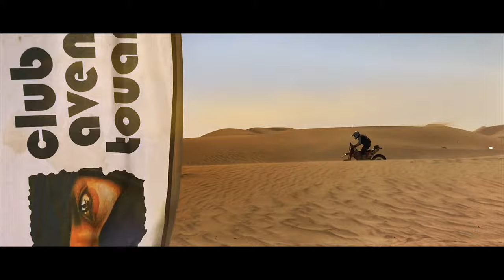Intrevista con FABIO LOTTERO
FABIO LOTTERO

Piloto del club Aventura touareg en busca de un sueño.
Tres años entrenando en el Marruecos Xtreme. Tres años con nosotros y miles de kilómetros.

Mucha experiencia en navegacion.

Hispania rally
Rally Andalucia
Rally du Maroc
DAKAR COMING SOON